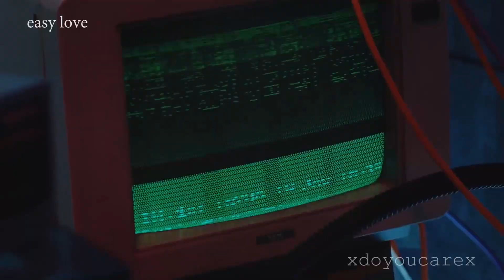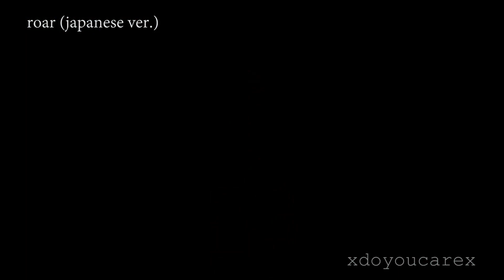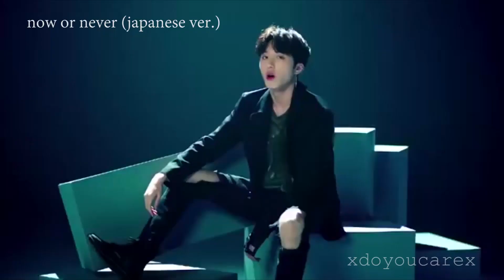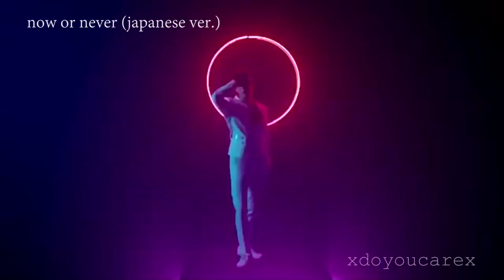every sf9 mv but it's only chani's lines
all sf9 mvs but only when Chani / Kang Chan Hee gets lines
Sorry whether I missed anything. Let me know. Enjoy :)

Tags: Chani / 찬희 / Kang Chanhee / SF9 / 강찬희 / 에스에프나인 / Fantasy